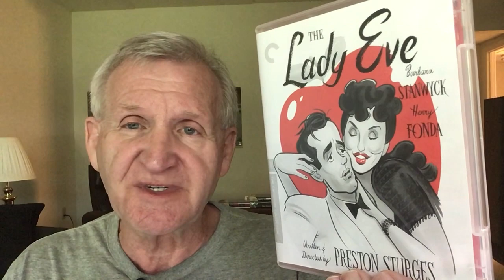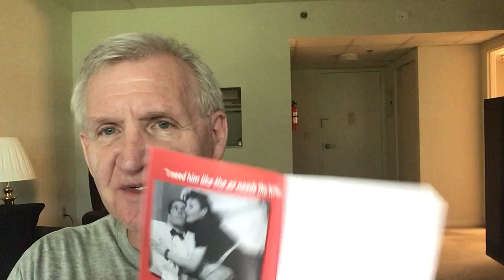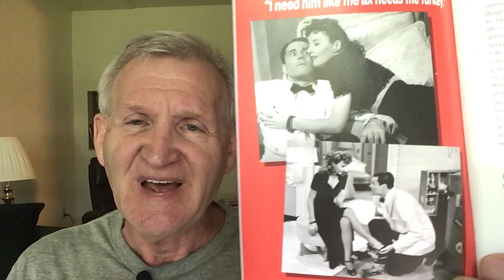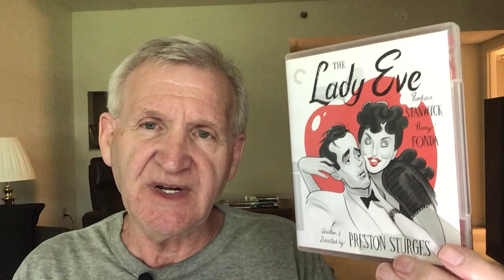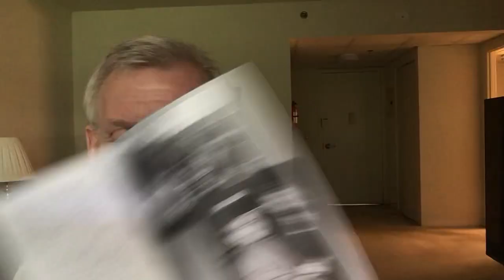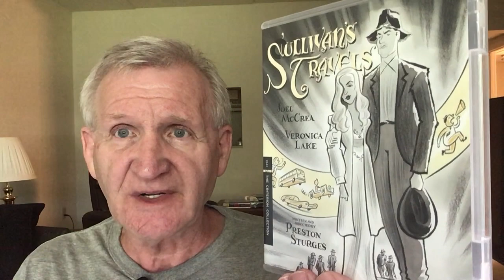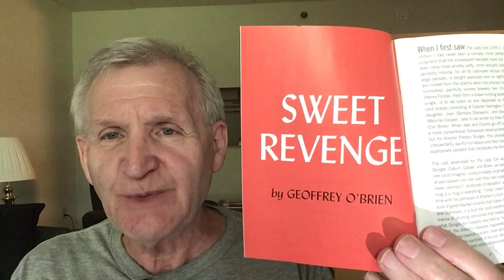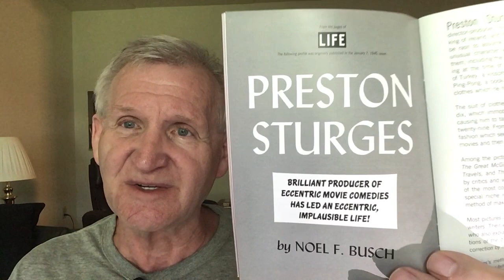THE LADY EVE (1941): Criterion Classic Comedy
I discuss a brilliant Preston Sturges comedy with hilarious performances from Barbara Stanwyck and Henry Fonda.